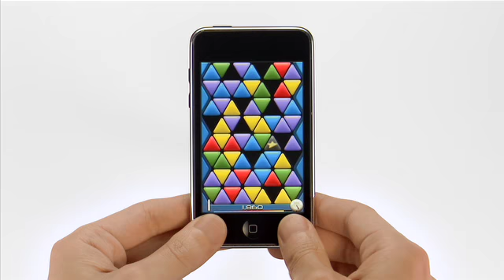Apple iPhone Game Trism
Apple iPhone and iPod Touch Game Demo Trism